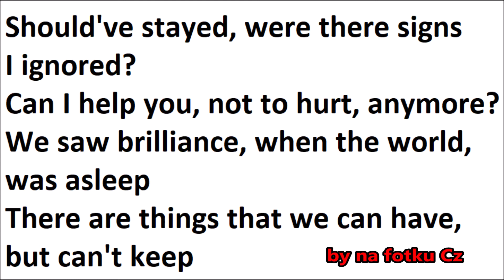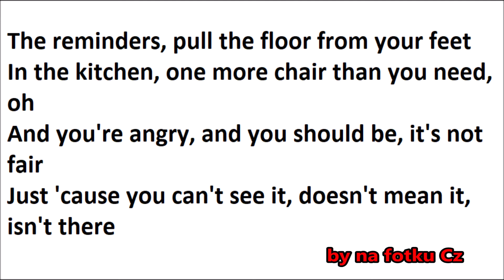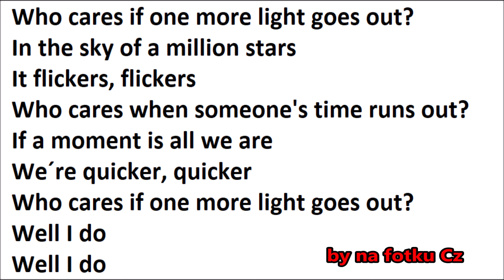Linkin Park One More Light text by na fotku Cz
Text k jedné z mých oblíbených písniček od Linkin Park!!!

Příjemnou zábavu!!!